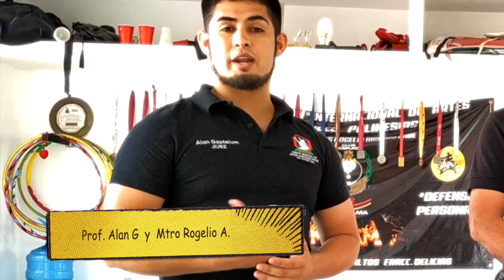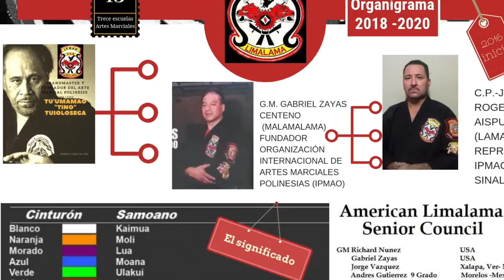Escuela de Artes Marciales (Lima Lama IPMAO) 7 momentos de la defensa personal